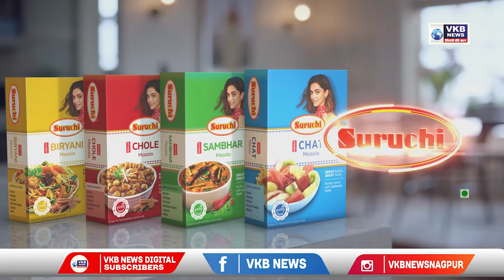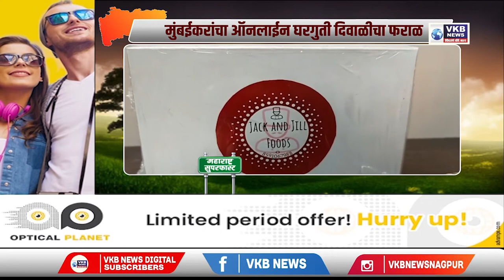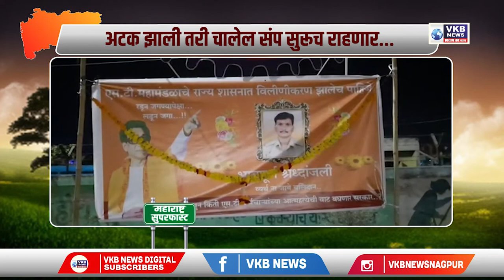नागपूरमध्ये बनावट कागदपत्रे बनवून विकली कार